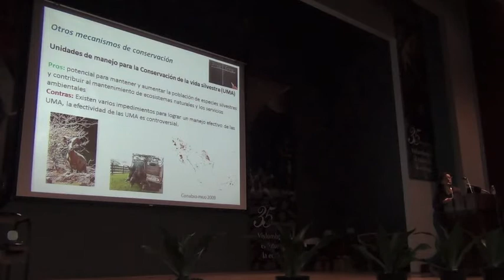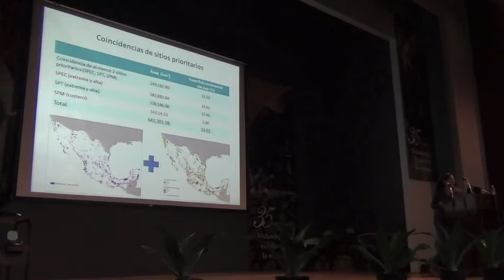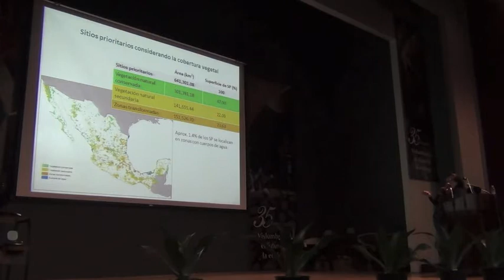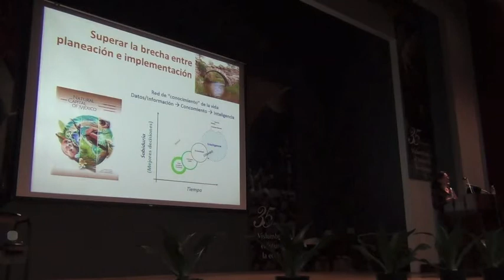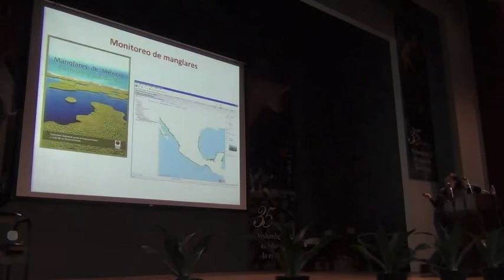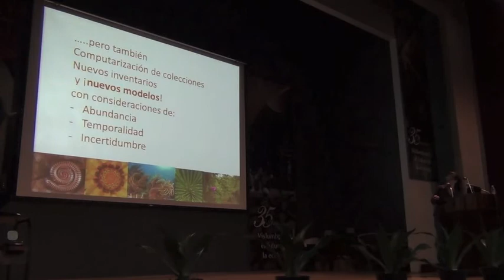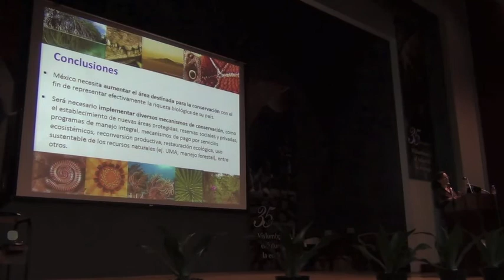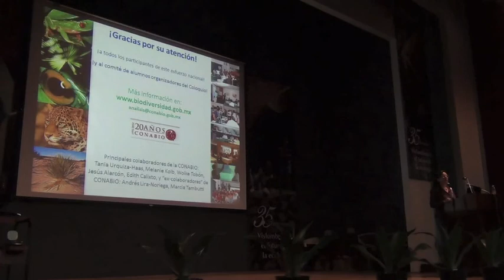Biodiversity Informatics Training Curriculum: Protected Areas Introduction, Part 3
Niche Modeling, Management, Conservation, and Protected Areas
Modelado de Nicho, Gestión, Conservación y Áreas Protegidas

Dra. Patricia Koleff

Comisión Nacional para el Conocimiento y Uso de la Biodiversidad

In Spanish

La magnitud de la diversidad biológica de México se distingue por los altos niveles de endemismo y microendemismo para la mayoría de los grupos de organismos y por los complejos patrones espaciales en la distribución de su flora y fauna que forman un mosaico heterogéneo de paisajes y ecosistemas. En un país megadiverso como México difícilmente podremos conservar adecuadamente una porción representativa y viable de tal biodiversidad en la red de áreas protegidas. Los análisis de vacíos y omisiones en conservación se basan en fundamentos de la planeación sistemática de la conservación que permiten identificar prioridades para la conservación de la biodiversidad. Sin embargo, dado que prácticamente en ningún sitio se conoce la biodiversidad por completo o ni siquiera se tienen datos, y que muchos de los datos recolectados con los que se cuenta tienden a seguir caminos, carreteras y otras zonas de fácil acceso, es necesario enfrentar estos sesgos. Una de ellas, es que la metodología en la que se basan estos estudios ha sido mediante la utilización de 'indicadores' de importancia biológica para identificar sitios prioritarios (aunque se han documentado limitaciones en su aplicación). Una segunda forma para evitar los sesgos en los datos a usar, no excluyente de la primera, ha sido el desarrollo de modelos de distribución potencial de las especies, basados en los conceptos de nicho ecológico. Conocer, con relativa certeza,  las áreas de distribución de las especies, junto con los criterios mayormente usados para de selección de indicadores tales como, endemicidad, rareza, irremplazabilidad y vulnerabilidad permite obtener propuestas de un conjunto de sitios prioritarios para la conservación que maximicen la representación de los elementos seleccionados de la biodiversidad y el cumplimiento de metas explicitas de conservación asignadas para dichos elementos, con base al criterio de complementaridad y de otros criterios adicionales en el diseño, como la representatividad, conectividad, integridad, entre otros. Los sitios identificados como los de más alta prioridad para los ambientes terrestres en México representan en términos de área, para los ambientes terrestres cubren 16.6% de la extensión territorial continental, de la cual cerca de 84% no está representada en las áreas protegidas a pesar del incremento a partir de la década de los 90 en la superficie decretada. Es decir, la protección es aun insuficiente y dada la excepcional biodiversidad que alberga México es indispensable que se consideren diversos instrumentos que contribuyan a su conservación, uso sustentable, así como su restauración y recuperación. La identificación de prioridades para la conservación de la biodiversidad es una herramienta básica para ayudar a armonizar y crear sinergias entre los diversos instrumentos complementarios requeridos para lograr conservar y usar de manera sustentable nuestro patrimonio natural.